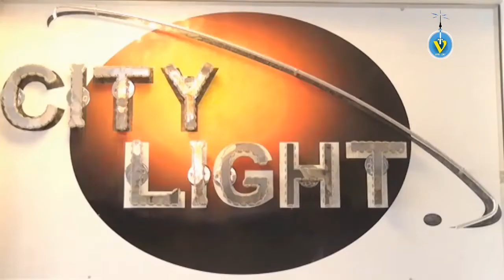Amazing Memories A B F L